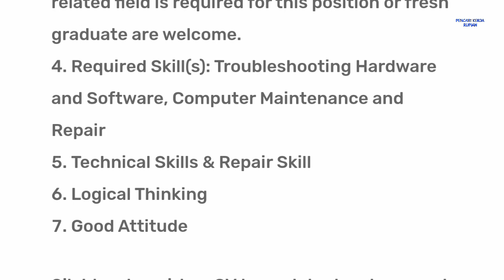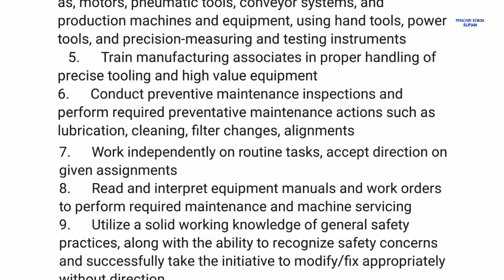Loker Batam PT Super Pakindo Manufacturing // PT Asus Service Indonesia hari ini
1. PT. Asus Service Indonesia

Assistant Engineer
Email resume ke:
(Subject: Posisi)

Alamat PT. Asus Service Indonesia
Kawasan Bintang Industri II Lot C No. 33
Tanjung Uncang
Batam

2. PT. Super Pakindo Manufacturing

Production Mechanical (Supervisor)
Email resume ke:
(Subject: Posisi)
(Cantumkan gaji yg diharapkan)

atau Kirim via Pos ke alamat di bawah ini:

Alamat PT. Super Pakindo Manufacturing
Executive Industrial Park Batam, Block D4 No.21, Batam Center 29463